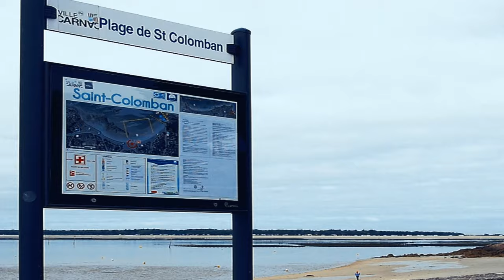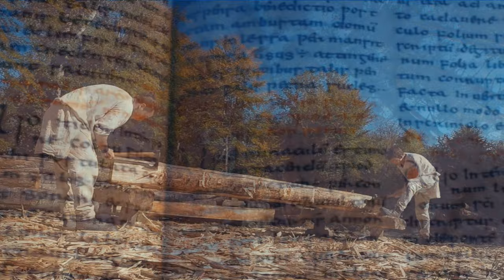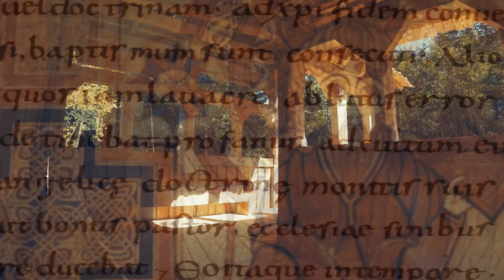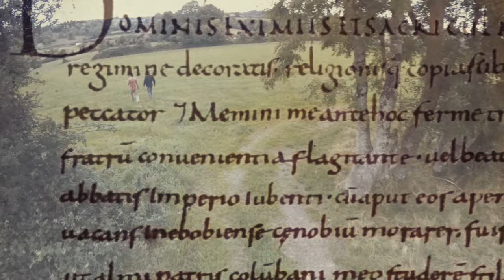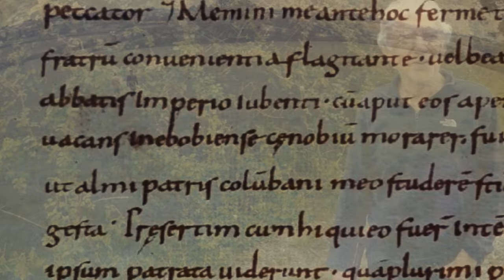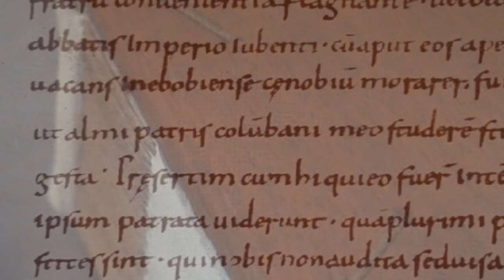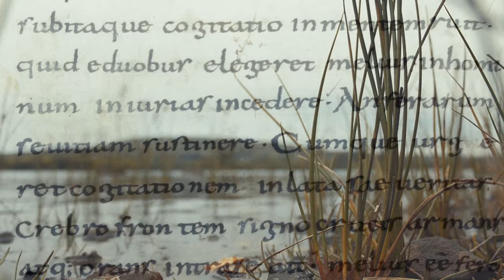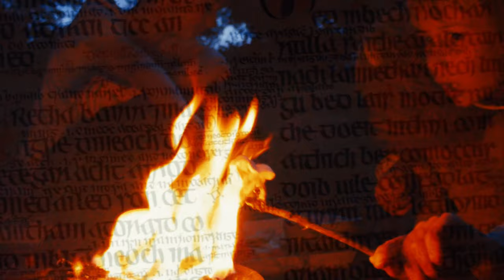Ep.1 of 17 - How the Irish helped Save Civilization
SERIES 1 - Ep.1 - How an Irish boy born into a 6th century apocalypse helped to rescue Western Civilization.
TIME-STAMPS:
0:00 – Intro & Summary
2:05 – Ch. 1 England to Ireland
3:05 – Ch.2 The Dark Ages (Cumbria)
6:48 – A New Dawn (Ireland)
13:08 – Ch.4 Finding a Father (Ireland)
24:00 - NEXT TIME, From Bangor to Brittany

SAVING EUROPE - (Series 1 - Columban, Series 2 - Robert Schuman)
From Bangor to Bobbio, Brittany to Bregenz, up rivers, and across mountains, in crypts, caves and cathedrals; join the author on a 12-nation, 4000-mile cultural odyssey across Europe, exploring the lives, locations and legacies of the book’s leading characters. Includes academic Interviews and exclusive museum and library access.​ More Europe.com

HARDBACK BOOKS:
UK AMAZON
USA AMAZON
GERMANY AMAZON

EBOOKS available at:

UK AMAZON
USA AMAZON
GERMANY AMAZON

ACKNOWLEDGEMENTS - Many thanks to Tom, Will and Abi [my amazing film crew], to Dr. Alex O'Hara of Trinity College, Dublin for his interview and support, and also to the following Drone Pilots for their footage: